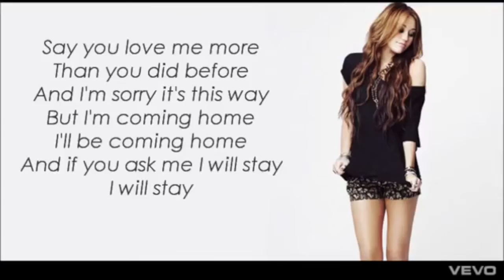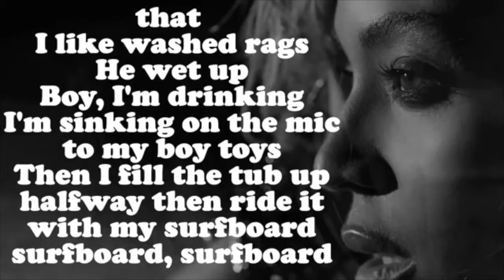Somewhat Foster 3x03 Recap| Chasing Life S2| PLL| Stichers } Chelsea O'Neal Productions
Somewhat Review Fosters 3x03 Chasing Life Season 2 Promo Pretty Little Liars Stichers. Made By Chelsea O'Neal Productions.

Social Media's